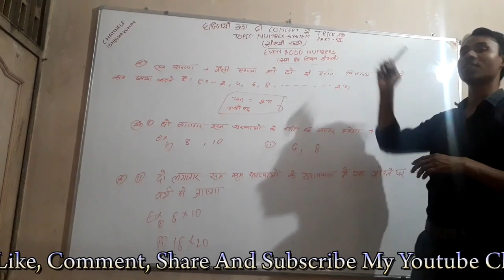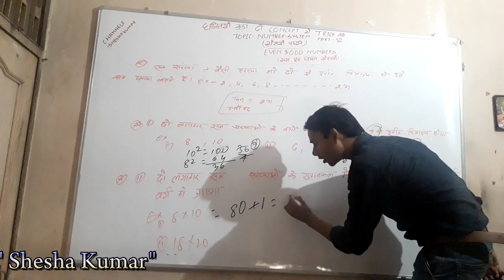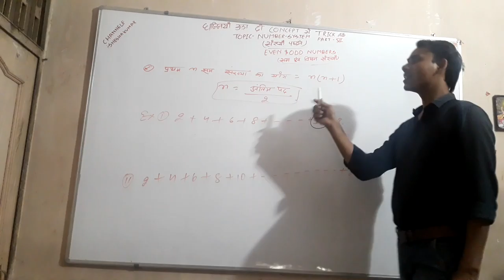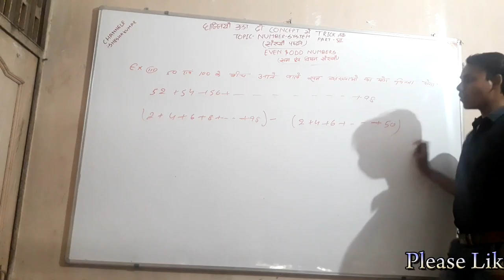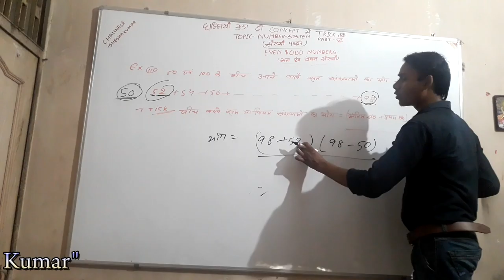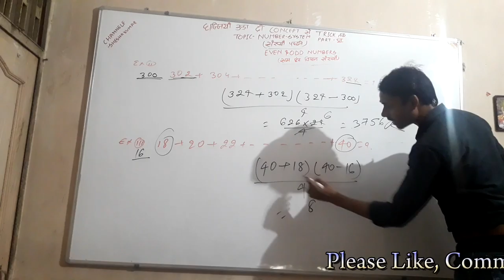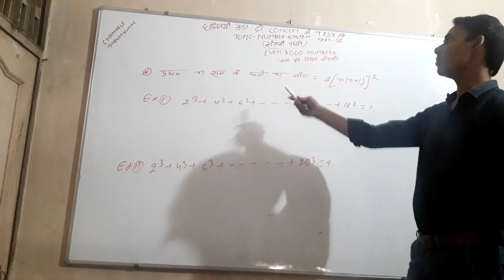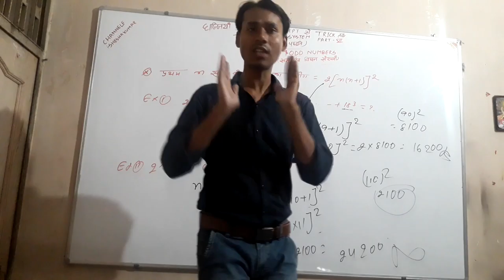Number System Part of 6 By Shesha Sir Maths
Shesha Kumar Maths Number System Part of 6
Shesha Sir Maths Classes in Patna